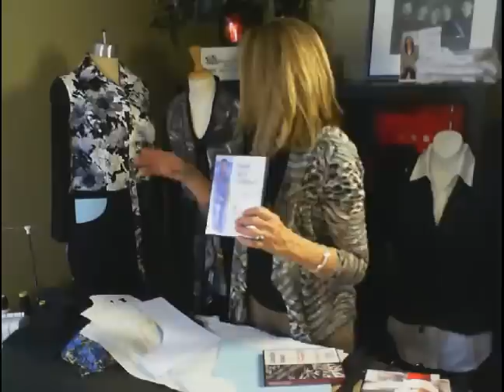#600 Classic Blouse / February POM!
Join us in the month of February, learn all about our Pattern of the Month!